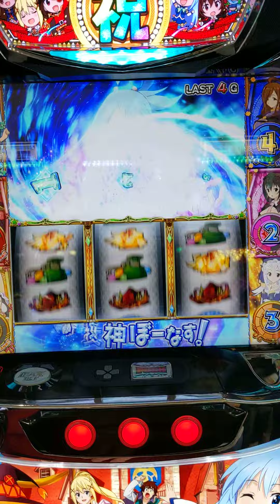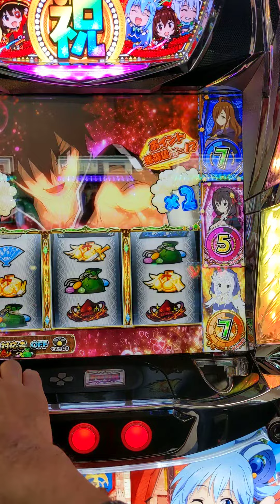このすば（駄女神ボーナスの強さ）